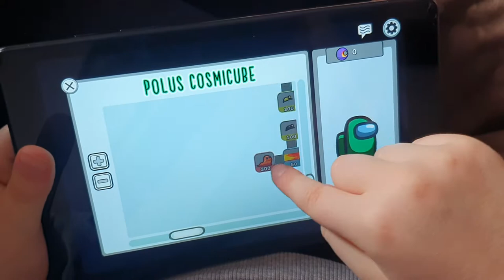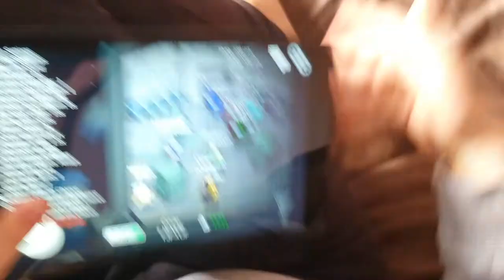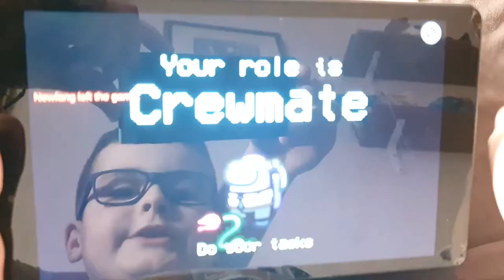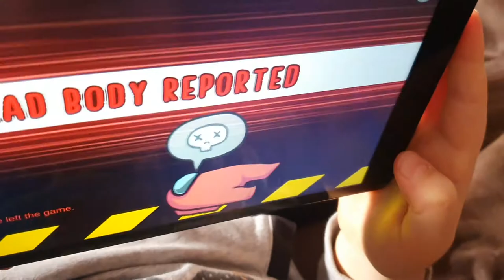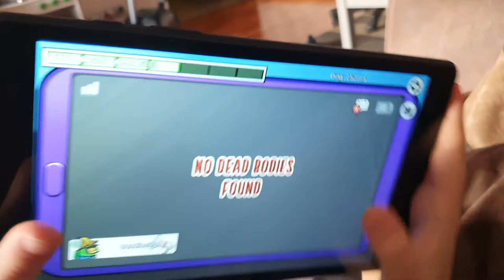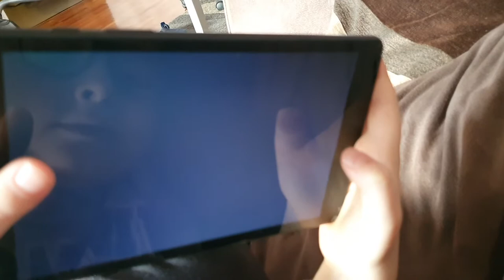Kids playing game 'Among us' on tablet (Serbian language)